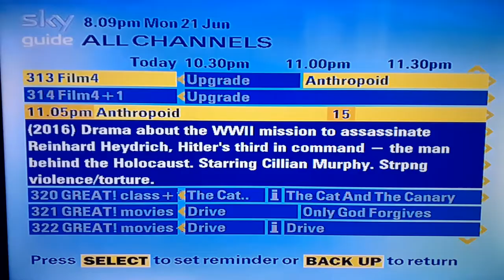Spelling Mistake In Television Programme Summary